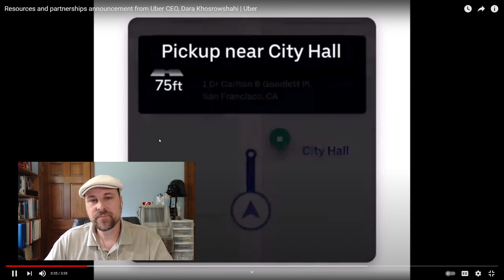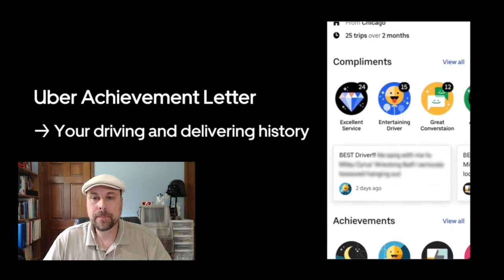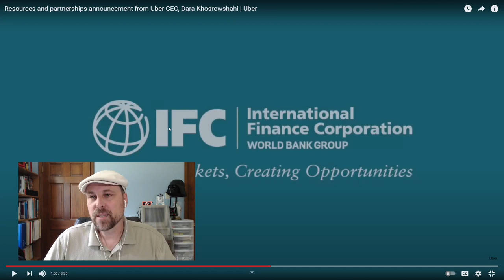Uber Resources and Partnerships Announcement by Dara K — REACTION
Dara K recently announced new "resources and partnerships" for Uber drivers. This is my reaction to the announcement and my own suggestions regarding what Uber should do to help drivers.